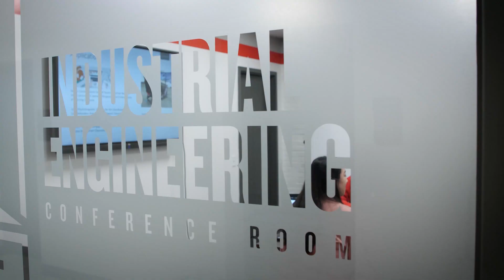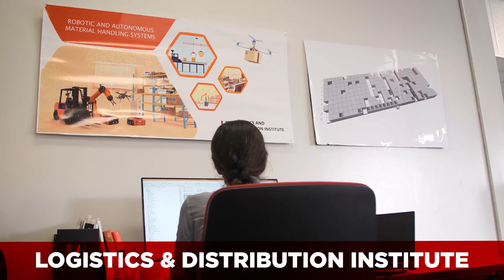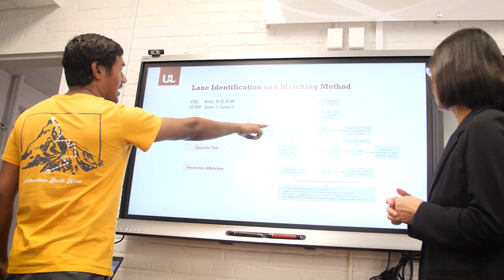PhD in Industrial Engineering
Why do students come from all over the world to the University of Louisville for a PhD in Industrial Engineering? In this video, six IE PhD students share their own reasons -- including the helpful, diverse, and friendly academic community that pushes them to pursue their research interests.